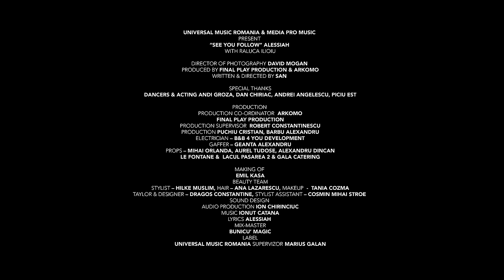Alessiah - See You Follow (Official Video)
Lyrics: Alessiah
Production: Ion Chirinciuc
Mix & master: Bunicu Magic

Script & Directed by SAN
DOP: David Mogan
Production: Final Play Production & Arkomo
Acting: Raluca Ilioiu
Dancers: Andi Groza, Dan Chiriac, Andrei Angelescu & Piciu Est

(C) & (P) MediaPro Music, a division of Universal Music Romania 2021